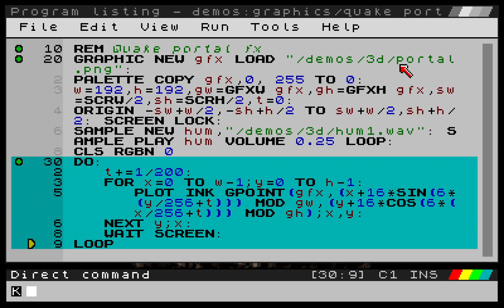Better quake portal warp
A friend complained it wasn't distinct enough, so here it is much larger!